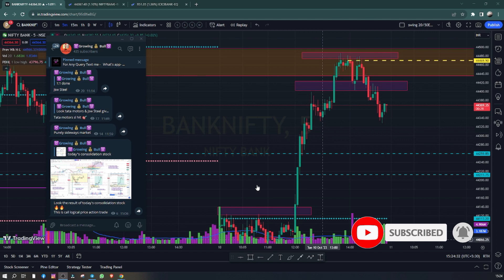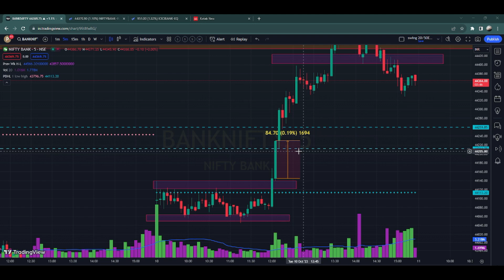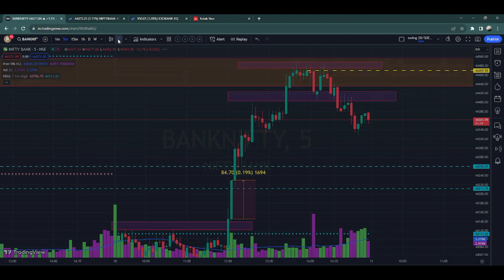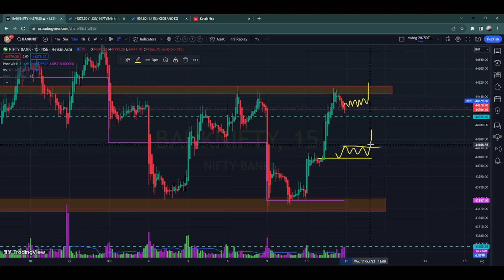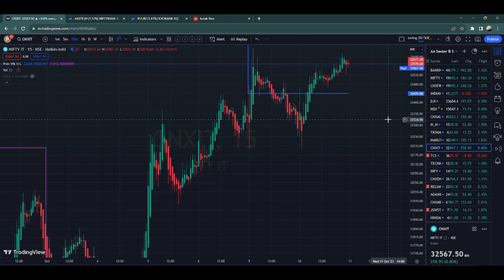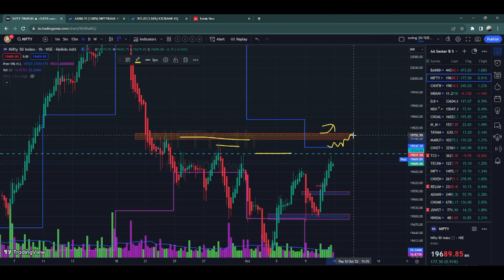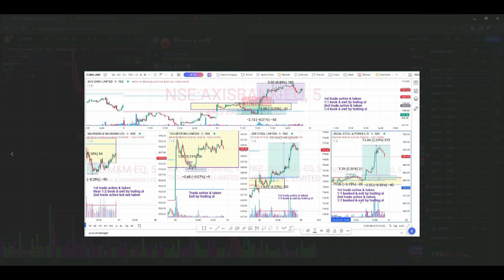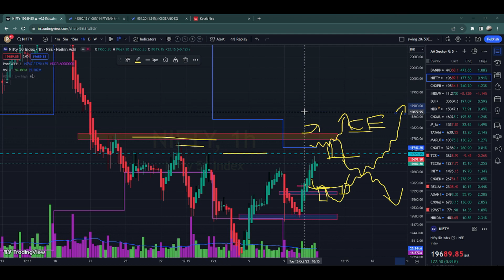BANKNIFTY TRAP SETUP TRADE FAIL || EXPLAINED WITH LOGICAL PRICE ACTION || TRADE PLAN FOR EXPIRY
TradingView Tutorial-

 • TradingView Tutor...
SHORT SELLING-

 • What is Short Sel...

 • BASIC OF SHARE MA...

 Support & Resistance -

 • What is Support a...